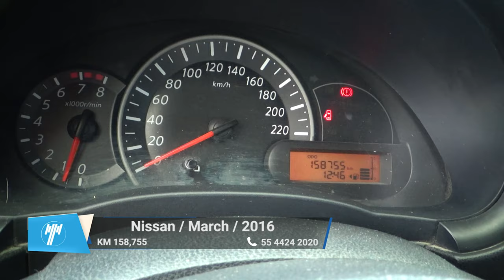Nissan / March / 2016 - 9817